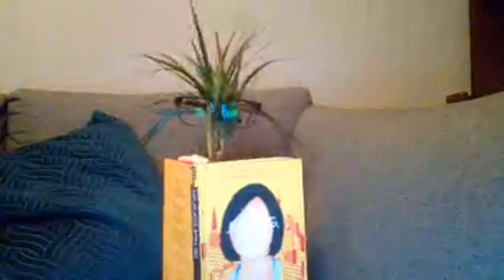Shelf Analysis - Episode 1 - Dave Rudden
The very first episode of my Lockdown 2020 chat show live from my kitchen where I talk to legendary author of Knights Of The Borrowed Dark and the Doctor Who Twelve Angels Weeping Anthology.

Originally broadcast in The Rick O'Shea Book Club on Facebook - March 23rd 2020